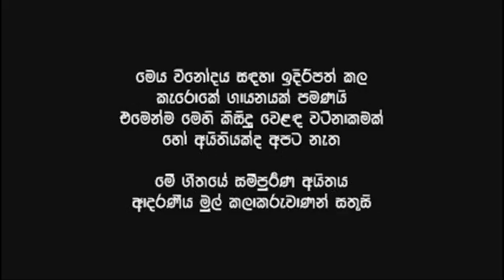O ENAWAI KIWE -Cover by Aso Jayasinghe With Original Music Track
Original Database : -
Film Name           -  Wanamohini  - 12th december 1958
Video Format      -  35mm  Black & White
Producer              -  K. Gunaratnam   - Cinemas  Ltd.
Directors              -  A. B. Raj & T.R. Sundaram
Music Director     -  S. Dakshinamurthy
Main Actors         -   Herby Seneviratne
                               -   Kanthi  Gunatunge
Dialogues  -  Lyrics  Huego  Fernando
Singer                   _  Kalasoori  Lata Walpola

Video Details       -
New Music Track Composed - Hada Bandi Gee Dahana
Video Created by  -  The  DAG Video Team

This video song is an entertainment purpose only & no commercial value involed.